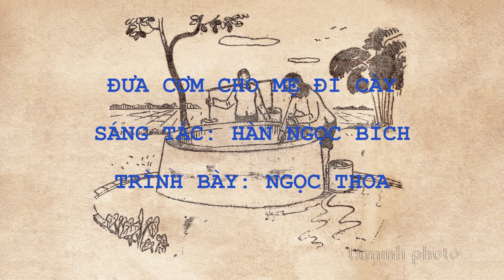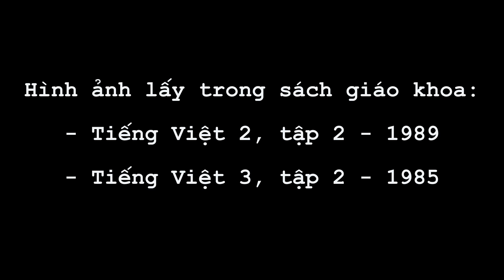ĐƯA CƠM CHO MẸ ĐI CÀY. Sáng tác: Hàn Ngọc Bích. Trình bày: Ngọc Thoa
ĐƯA CƠM CHO MẸ ĐI CÀY

Sáng tác: Hàn Ngọc Bích
Trình bày: Ngọc Thoa
1.Mặt trời soi rực rỡ, gió đùa lá reo bay
Giỏ cơm trên tay, em đi đưa cơm cho mẹ em đi cày
Mẹ ơi mẹ nghỉ tay, trời trưa vừa tròn bóng
Mẹ ăn cơm cho nóng mà để trâu cho con chăn, chăn trâu
Mai lúa thơm xóm thơm làng, lúa thơm lừng cả bàn tay
Là thơm nắng hôm nay, khi em đưa cơm cho mẹ em đi cày

2.Đường hành quân diệt Mỹ, bố hỏi cuối thư vui
Lúa xuân thêm bông, ngô khoai xanh tươi ai giỏi giang tay cày
Mẹ ơi mẹ hẳn vui chiều qua đọc thư bố
Lời bố khen con nhớ, mẹ đảm đang con chăm ngoan, lúa lên mau
Mai đây chiến thắng bố về, sẽ nghe mẹ kể chuyện con
Rằng con bé lon ton khi con đưa cơm cho mẹ vui đi cày